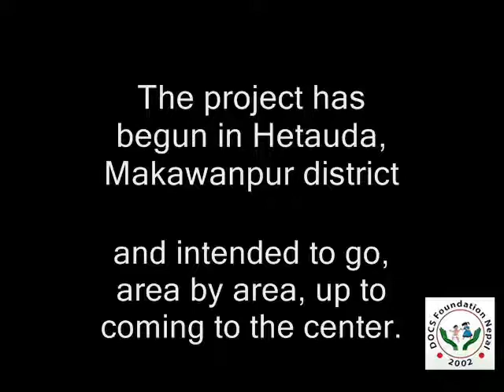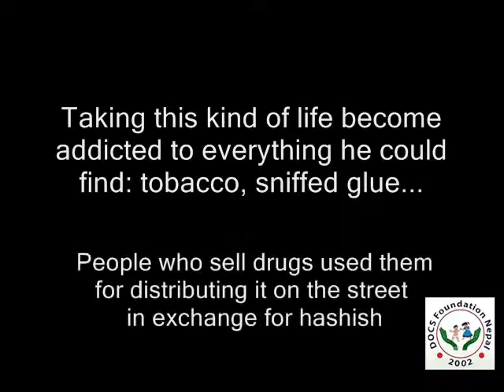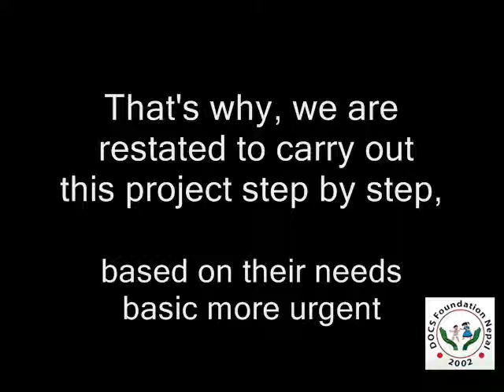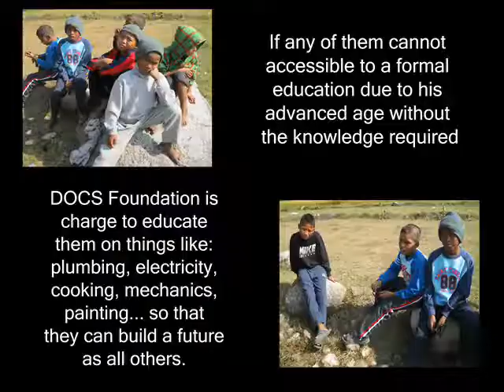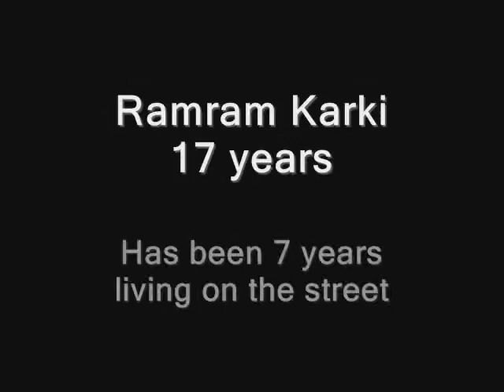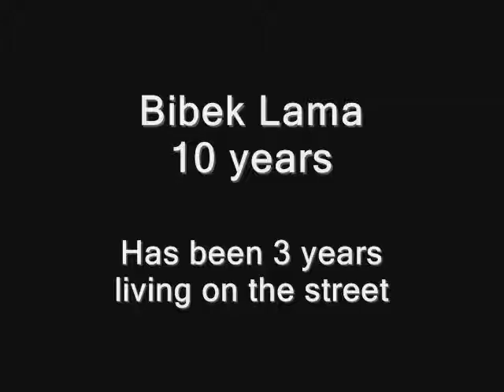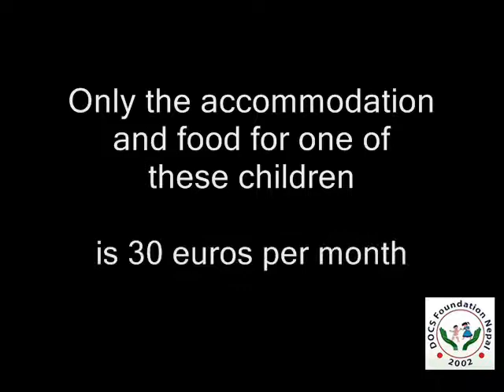Nepal Street Children.avi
DOCSFoundation has started a project to one of the most important problems in Nepal, the street children.
If you'd like work with 60 € per year, which represents little more than 1 € a week, contact (you can find us on facebook in a group called the world orange-Suntale Duniya-The Orange World)
 There is also an option to sponsor one of these children with 50€ per month, that gives them an option of future...